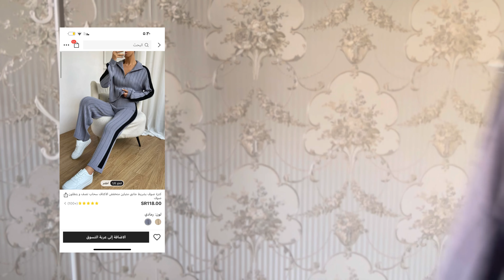Vlog Sunday / فلوق الاحد مشترياتي Shein Opening Box فتح صندوق شي ان فلوق نزل لكم متأخر جداً 📦🎁